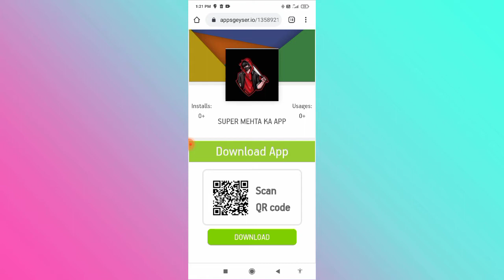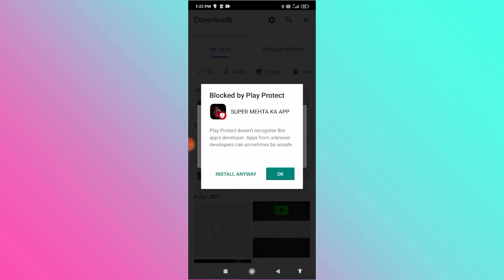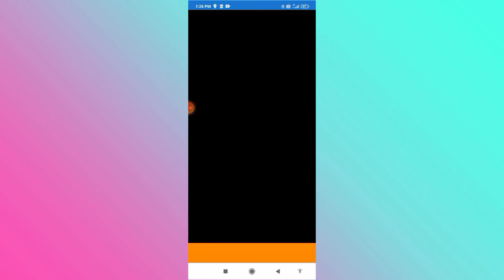SUPER MEHTA KA APP 😍😍..OMG//OH BHAI SAHAB..SUPER MEHTA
please download it
it is safe
my first app